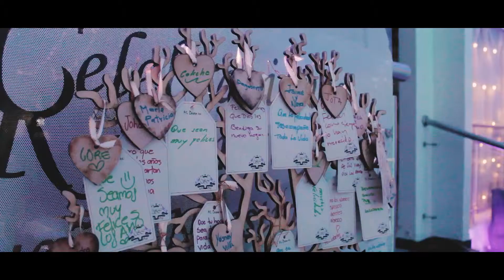Boda 8 diciembre Trailer HD